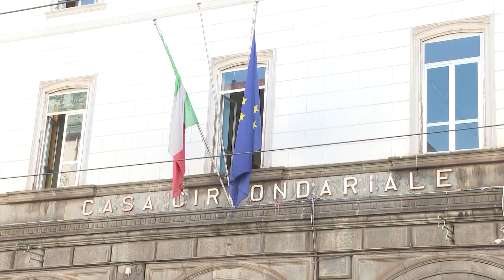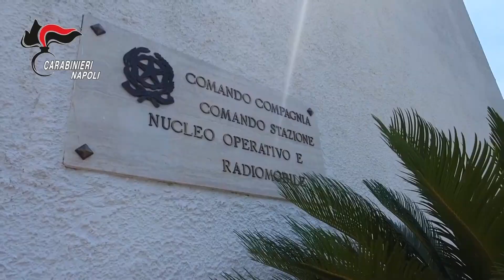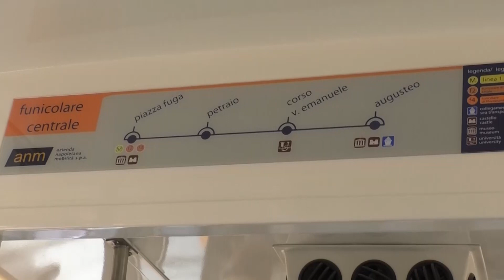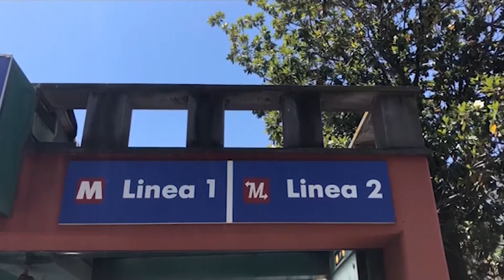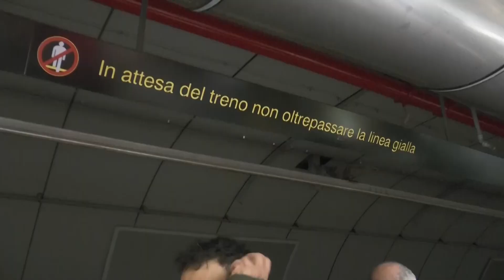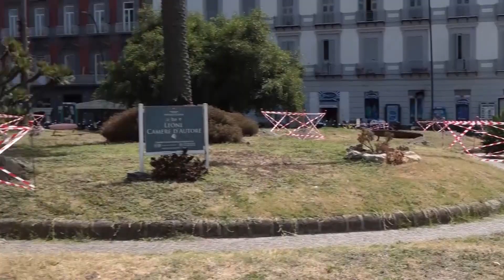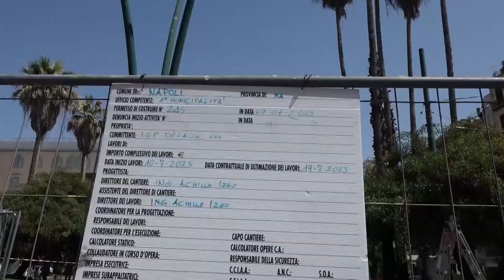TG NAPOLI VILLAGE DEL 250723